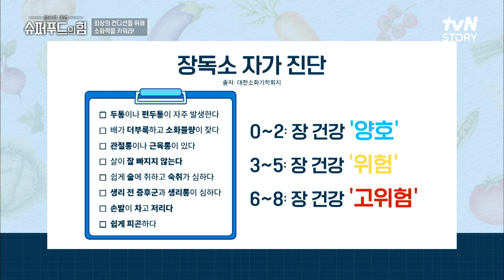조금만 먹어도 살이 찌는 원인은 '이것'때문🤷 슈퍼푸드의힘 EP.139 | tvN STORY 240901 방송